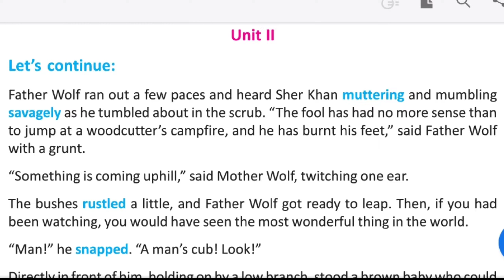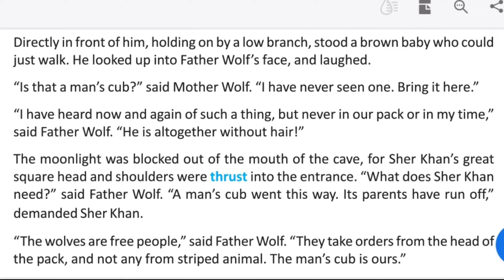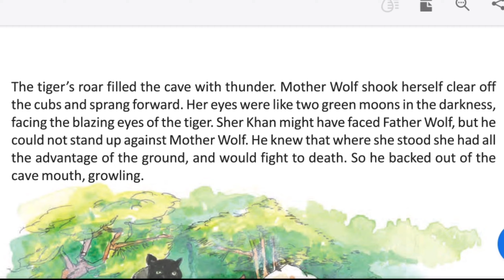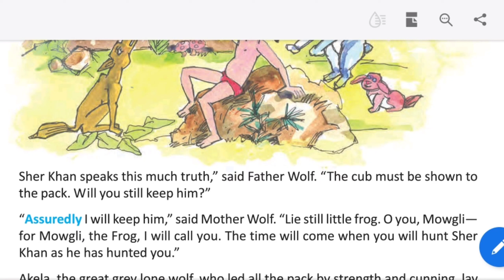Mowgli Among The Wolves Class 7| Unit 2 Part 1| Quick English In Bengali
Hello Everyone, I am Rima and today in this video I am going to share bengali meaning of  Mowgli Among The Wolves Unit 2 Part 1 from class 7.